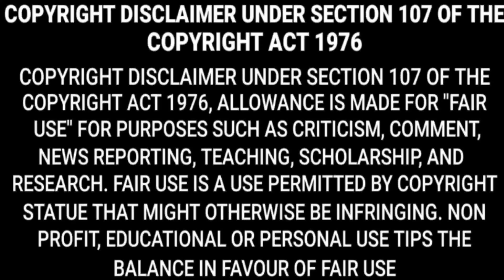VAKEEL SAAB FULL BGM RINGTONE | VAKEEL SAAB MOVIE FULL RINGTONE BGM CALLERTUNES DOWNLOAD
U ALL NEED IS ONLY ONE CHANNEL AND THAT IS THIS U R ARE AT RIGHT PLACE ALL INDIA TOP BGMS AND RINGTONES WILL ARRIVE HERE ONLY ONE THING U TO DO IS JUST SUBSCRIBE HIT BELL ICON TO THIS CHANNEL FOR NEW UPDATES STAY SAFE TAKE CARE ENJOY U R LIFE